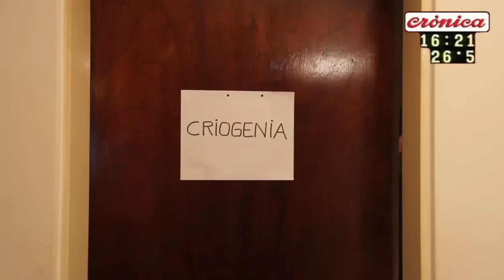JDT- DISNEY / AGAPORNIS / HUEVOS / SALE TODO / FORRO / ABEJAS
SOMOS JUEVES DE TRAPOS.
HACEMOS HUMOR BIZARRO Y ABSURDO.
NUESTRO OBJETIVO ES LLEGAR A QUE NOS CONOZCAN 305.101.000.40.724,456773 PERSONAS...